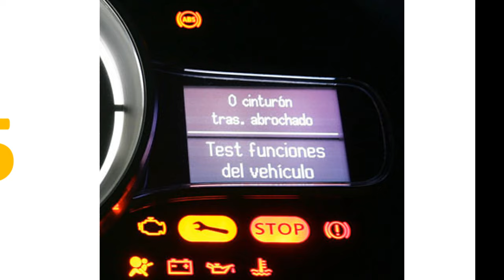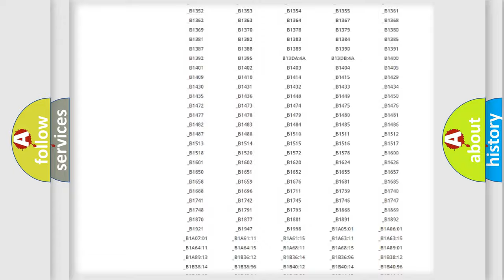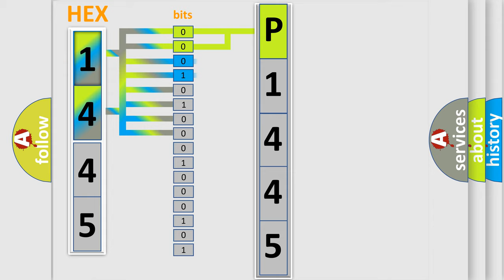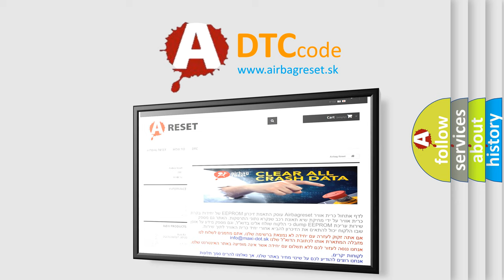DTC Nissan P1445 Short Explanation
Contents:
0:21 Basic DTC analysis according to OBD2 protocol standard.
1:48 Insight into programming
2:58 A diagnostically understandable description of the Diagnostic Trouble Code
3:05 Basic error definition

Make:
Subaru
Code:
P1445
Definition:
Lateral Accelerometer Circuit Plausibility Failure
Description:
The engine is running.
Cause:
Short to ground on the CAN High serial data circuit.The yaw or lateral accelerometer sensor fails an internal self test.Communication is lost between the EBCM and the yaw or lateral accelerometer sensor.The correlation error between the yaw or lateral accelerometer sensor and the steering wheel speed position sensor.